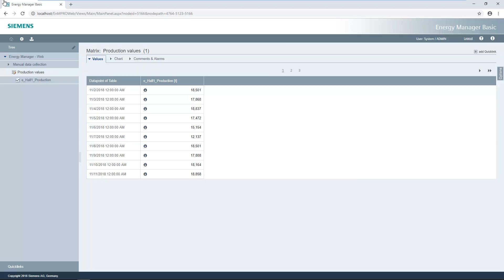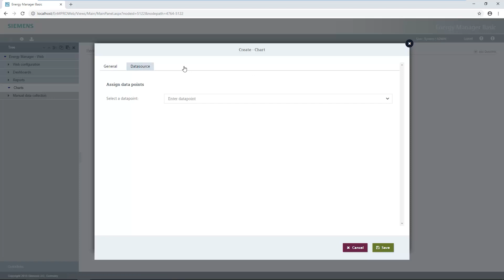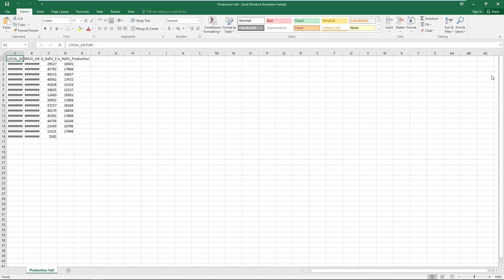Visualisierung der Daten mit SIMATIC Energy Manager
Das Video zeigt, wie man im SIMATIC Energy Manager Daten visualisieren kann.